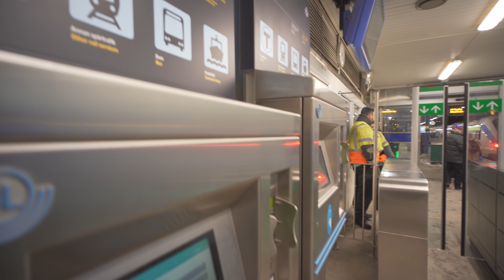Sweden, Stockholm, bus 583 ride from Arlanda Airport Terminal 5 to Märsta Railway Station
bus 0:38

January 2018